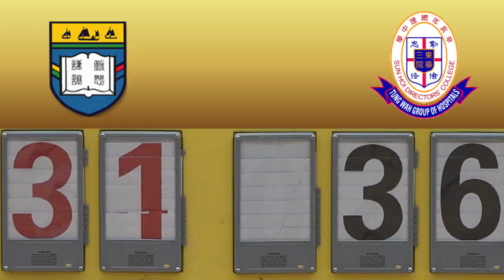南屯官vs辛亥年(2022.9.23.屯門學界男子籃球高級組分組賽)精華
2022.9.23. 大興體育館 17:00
 南屯官(白) 31 : 36 辛亥年(黑)